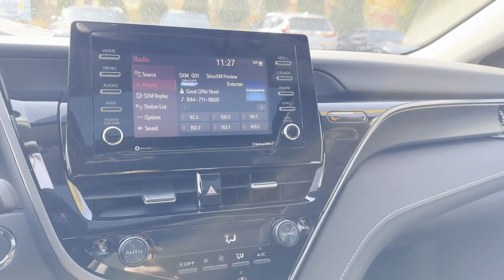2023 Toyota Camry SE Oakdale, Patchogue, Long Island, Bohemia, Sayville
2023 Toyota Camry SE 4T1T11AK1PU768973 Video